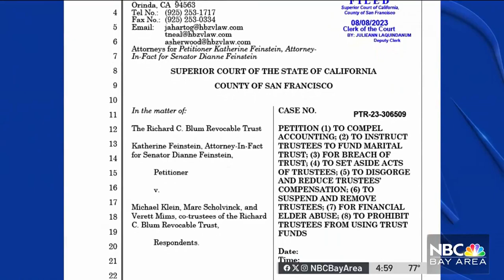Sen. Dianne Feinstein briefly hospitalized after fall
Sen. Dianne Feinstein is back home after a fall triggered a trip to a San Francisco hospital. Sergio Quintana reports.